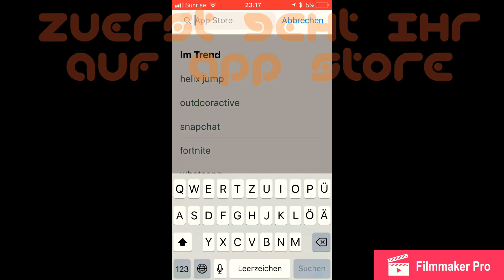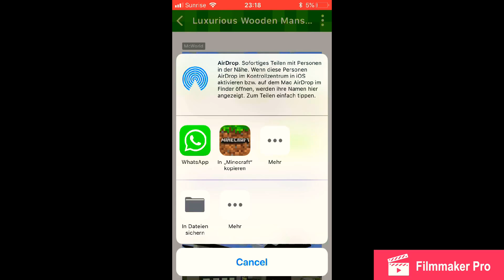So lädt man coole addons auf handy herunter👍🏻